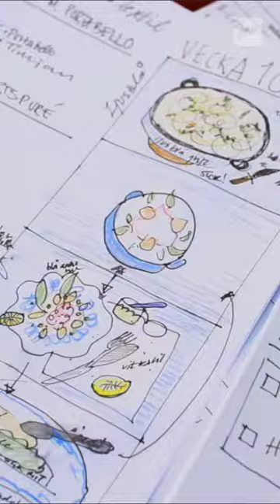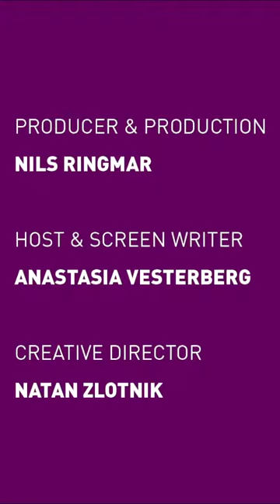Peeps #2 "Middagsfrid" - by Mutewatch (Smartphone Version)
In the second episode of Peeps we'll be meeting Middagsfrid, a company that gives the world the solution it's been hungry for. Kristina Theander will explain her concept that became so popular it was copied all over the world. We will also meet the Canadian designer and inventor Jesse Herbert.

Peeps -- a web-TV-show about turning your passion into a thriving business.
What is the secret to a successful business? Mutewatch gives you the answer in Peeps, a four episodes web-TV show about time management and entrepreneurship.